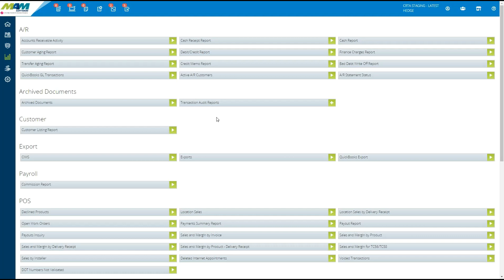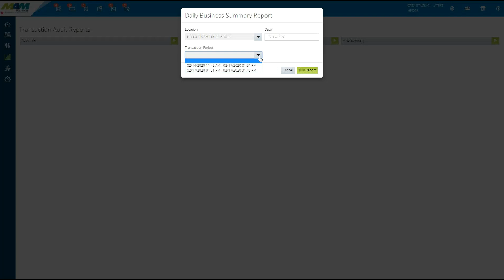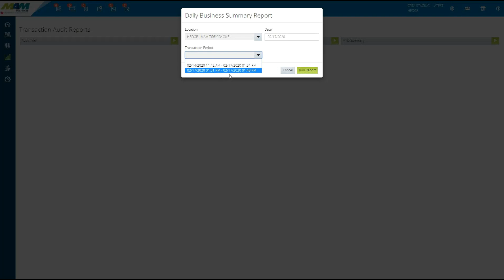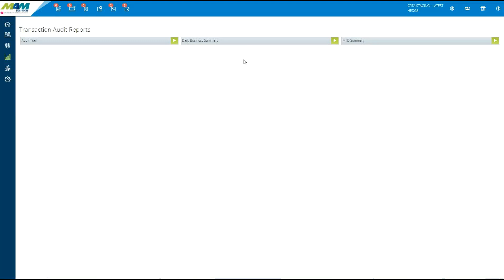Transaction Batching in VAST Online